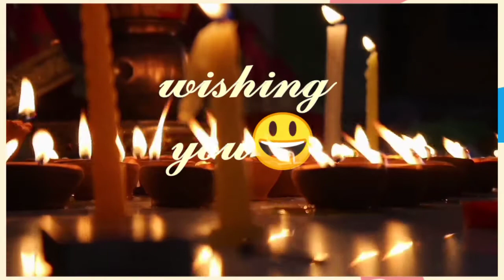Upcoming happy Diwali WhatsApp status